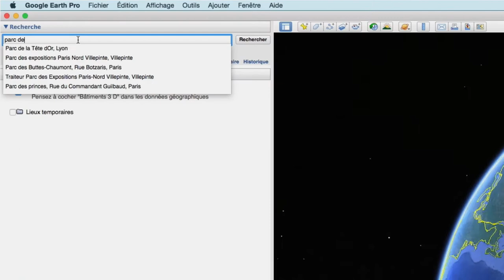HOW TO CREATE AN AERIAL SHOT WITH GOOGLE EARTH - TUTORIAL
How to create an aerial shot with Google Earth Pro ?